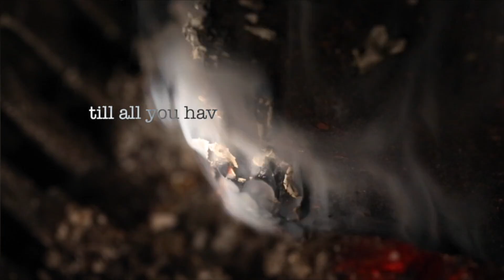The Man in Red: Stories of Valor about the Courageous Saint Nicholas - The Manlihood ManCast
In this episode of the Manlihood ManCast, Josh Hatcher talks about some of the manliest history about Saint Nicholas.

Santa Claus may be shrouded in myth, but the real Man in Red was quite the manly man. According to history and legend, there are a number of stories that paint “Jolly Old Saint Nick” in a slightly different light than we see on the Christmas Cards.

That Time Santa Claus hit a heretic in the face.
That time he saved three daughters from being sold into prostitution
That time he solved a grisly murder and did a miracle
That time he told a storm at sea to take chill pill and it listened

Nicholas wasn’t some soft fat guy sitting at the mall while a hundred kids made demands. He spoke with authority – so strongly that winds and waves shut the hell up at his request.
Let’s strive for a little of that kind of authority in our lives! Speak boldly to the frightening circumstances in your life, and tell them to shut the hell up!

Get REIGNITE: A MAN’S FIELD GUIDE TO TAKING BACK HIS LIFE

Do you have a question you'd like to have answered on The Manlihood ManCast?